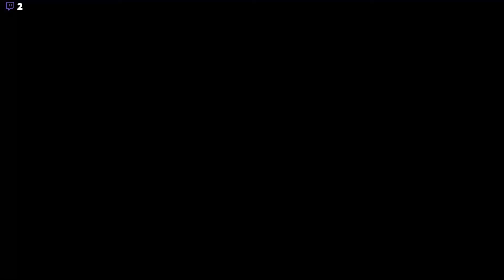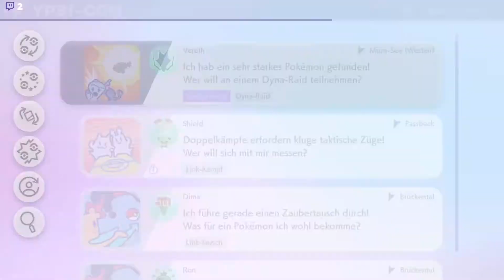Pokemon Schwert 43 Kampf gegen den Rivalen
Weiter gehts mit Pokemon Schwert.